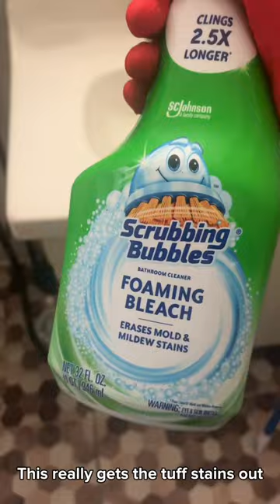30 Minute Bathroom Clean 🧼